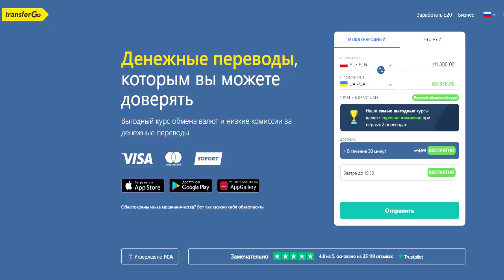ПОЛЕЗНЫЕ НОВОСТИ из Польши! Все важны изменения!